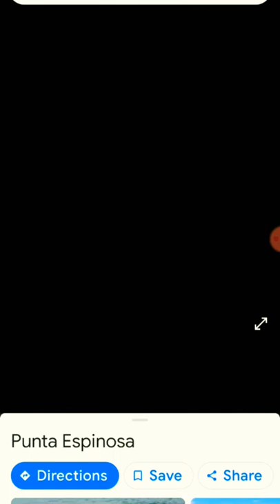Chameleon🦎 || very🤯 big size chameleon😱 in google🦎map🌍